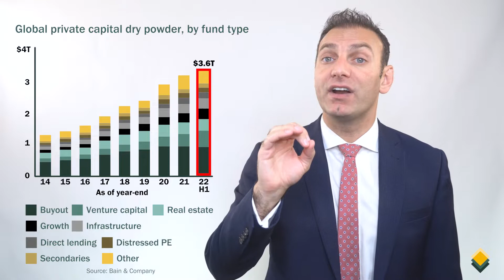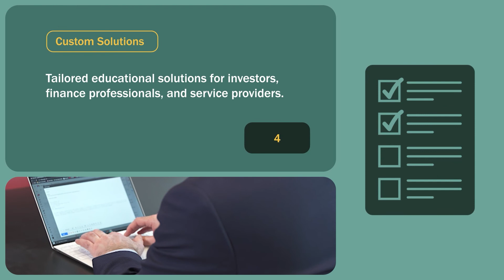3 Predictions for the Private Equity Industry in 2023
In this Mink Learning video, we will talk about three predictions for the private equity industry in 2023.

0:00 - Introduction
0:14 - Dry Powder in Private Equity
1:07 - Three Predictions for the Private Equity Industry in 2023
1:47 - Lower Multiples in Private Equity
2:57 - Opportunity Cost of Investors' Capital
3:57- Increase in Flexible Structures (such as distressed funds, special situations funds and tactical opportunities funds
5:47 - Non-Sexy Industries Will Attract Assets
7:39 - Final Thought
9:17 - Mink Learning's Offerings

Take your private equity expertise to new heights and become part of a thriving network of finance professionals dedicated to deepening their knowledge in this asset category! To sign up for the Private Equity Certificate provided by CFA Society Toronto in collaboration with Mink Learning, please visit this

To learn more about the founder of Mink Learning please